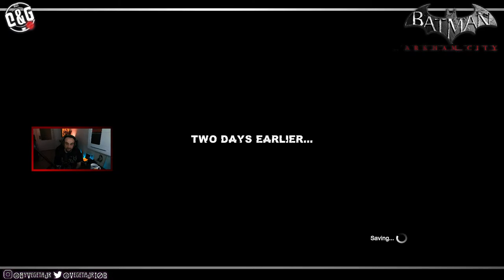☕️🎮🔴 ROBIN to the RESCUE!! 🤘🦇 - Batman, Arkham City (pt.12)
Coffee & Games Live, Episode 760,

Let's see how Harley has taken Joker's death...! 🦇🤟

(Unfortunately, only in Greek language for now)